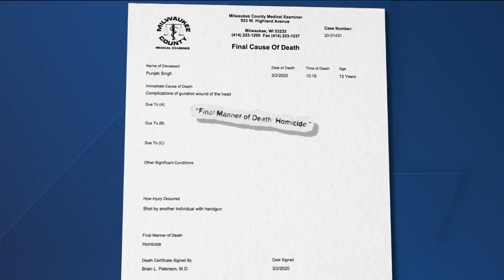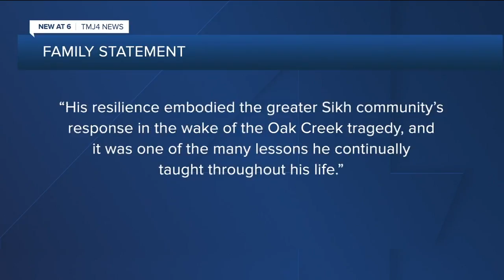'A beloved husband, father, and family member': Family releases statement on Sikh priest's death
The death toll in the Oak Creek Sikh Temple shooting rose nearly eight years after the attack. Baba Punjab Singh was shot in 2012. He died Monday from complications due to his injuries.